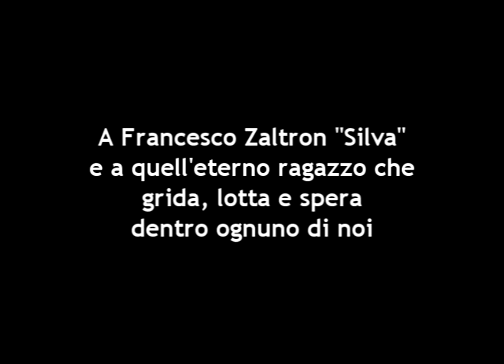A SILVA - Luca Bassanese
Idea, regia e produzione: Stefano Florio
Montaggio: Stefano Pento
Illustrazioni: Elena Meneghetti

Tratto dall'omonimo brano del cantautore Luca Bassanese (ispirato al libro "lacrime e favole della mia terra" dello scrittore Renzo Cappozzo), presente nel suo ultimo concept album dal titolo "Al Mercato".
"A Silva" è un video-clip intenso, che ripercorre come in un film ambientato all'epoca della seconda guerra mondiale, le ultime ore di vita di un ragazzo: Francesco Zaltron, studente di medicina presso l'Università di Padova.
Le immagini si susseguono, disegnate su tavole di legno dalle mani dell'illustratrice Elena Meneghetti, mentre scorre la vita del paese, della gente, delle terre dove il Partigiano Francesco Zaltron "Silva" vive ancora oggi nel ricordo.
Un video apparentemente semplice, ma denso di emozioni; da vedere ma sopratutto da "sentire"